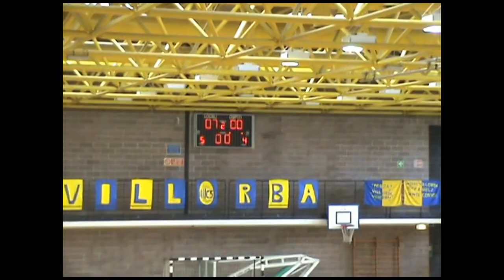Serie B 2010/2011 Girone B - 2 G - Futsal Villorba - Isolotto Firenze